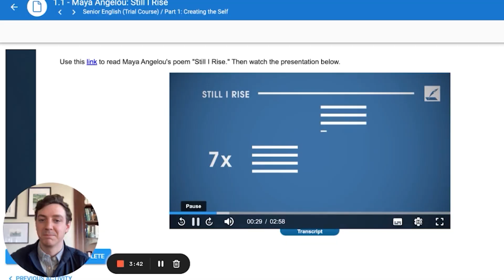Embrace the future of learning 💻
Embrace the future classroom and unlock endless possibilities with Educatius Academy.